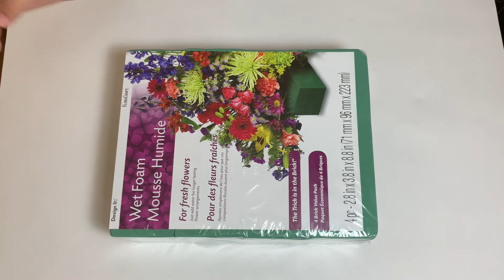SATISFYING CRUSHING FLORAL FOAM WET & DRY | ASMR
I found some super soft floral foam for your eyes and ears to love. I will be unwrapping and crushing floral foam, and you will hear some great asmr crushing. I will be crushing dry and wet floral foam. Hopefully you will get some tingles. These are the most satisfying videos for me to make. Enjoy the asmr floral foam.

Put your Headphones on and enjoy the Floral Foam Goodness!

Monday, Wednesday Afternoons, and Sunday mornings!

☆　 FOLLOW ME 　☆